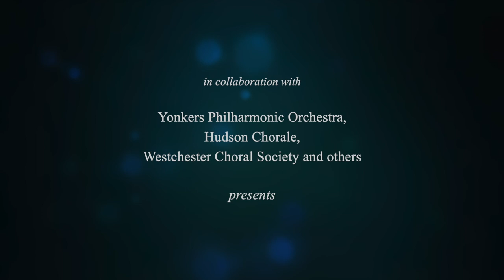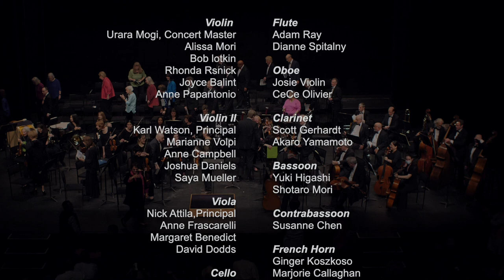MOI-9 with Welcome Speech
9th performance by MOI. Commemorating India's 75th Anniversary of Independence. Complete 3-part performance including speeches and comments from the podium. Click SHOW MORE below to skip ahead.

Skip Speeches - 00:22:52
Skip to Part-2 - 01:07:50
Skip to Part-3 - 01:36:49